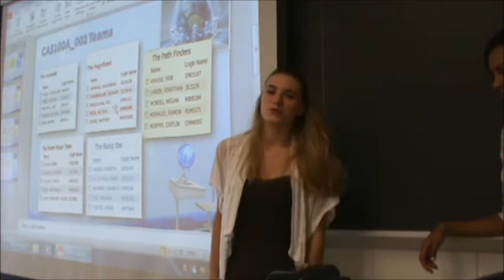A Short Narrative from Megan McNeil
To fulfill a 1 to 2-minute speaking exercise, Megan McNeil  gives a  short narrative.